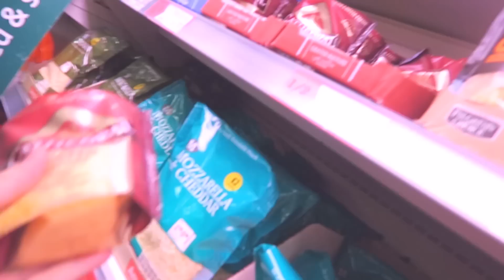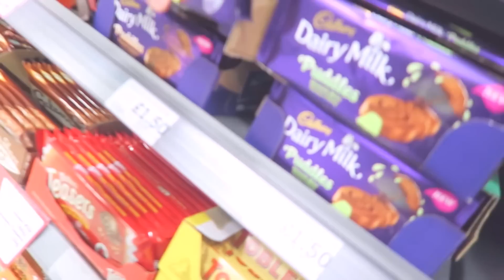EVERYTHING IS ALRIGHT!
Watch what we were doing this day:
1 YEAR AGO
2 YEARS AGO
3 YEARS AGO
4 YEARS AGO